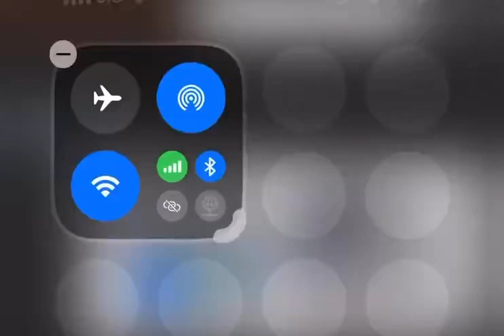iOS 18.1 is Stable 😂